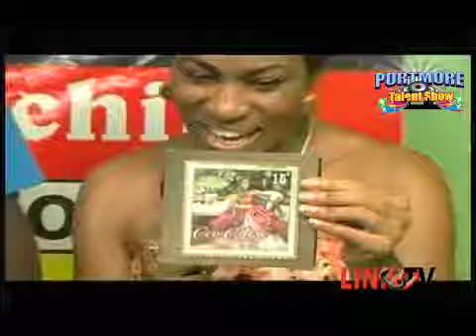BLACKER TOP 20 interview Cen Celove on 2 March 2013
PORTMORE TALENT SHOW: Produced by Ian Bennett is a Talent Show held every Friday based in the Portmore Mall amphitheater in Portmore St. Catherine Jamaica our intent is to show off the potential of Jamaican performers to the rest of Jamaica and WORLD.